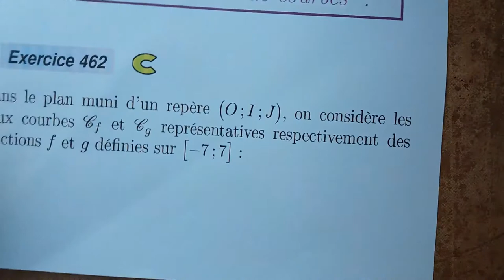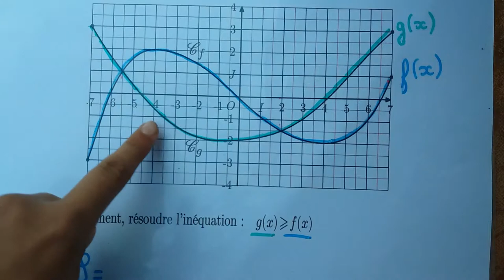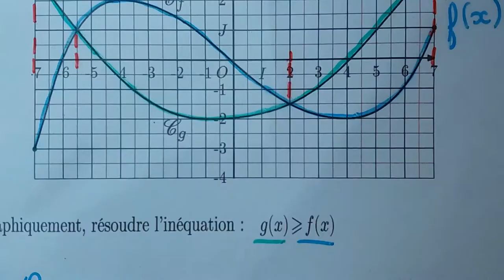Tuto - Seconde - Exo 462 : Inéquation graphique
Tuto par O.